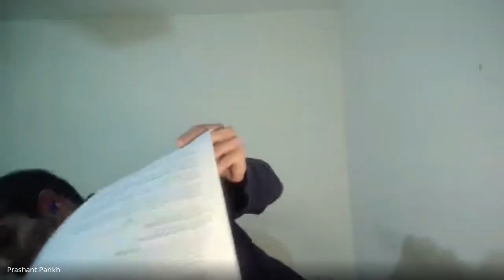Week 6 - How does Knowledge Take Place?